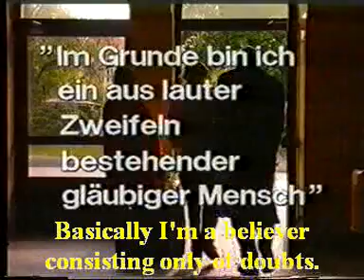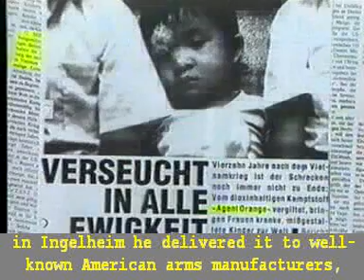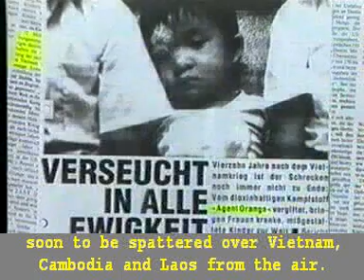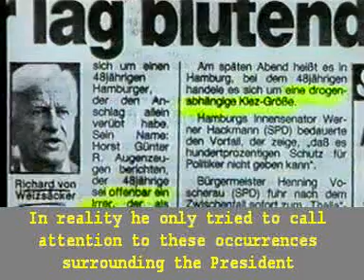KarlHeinz Deschner on [the dirty past of Richard "von"] Weizsäcker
excerpt from the CENSORED (=completed, but not aired) version of "Im Grunde bin ich ein aus lauter Zweifeln bestehender gläubiger Mensch - zum 70. Geburtstag von KH.Deschner (Basically, I'm a believer who consists mostly of doubt - honoring the 70th birthday of HKD.)" by KAOS film&video team, 1994.
(ca. 1MB) - a one-page article from ADBUSTERS ) #74
subtitled using Womble MPEG Video Wizard  (12/2008 version)